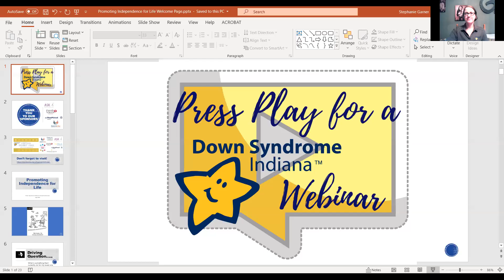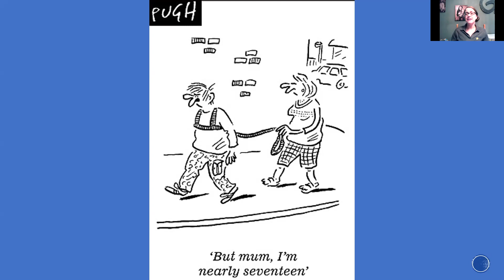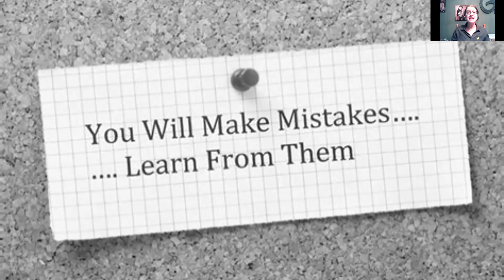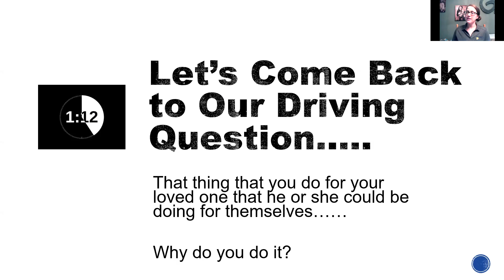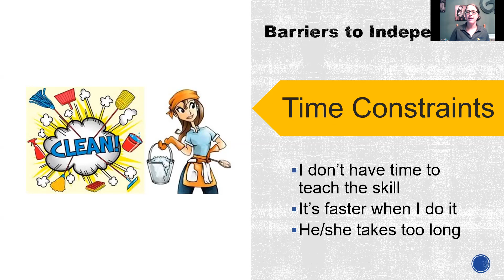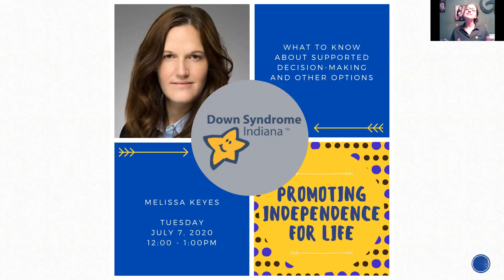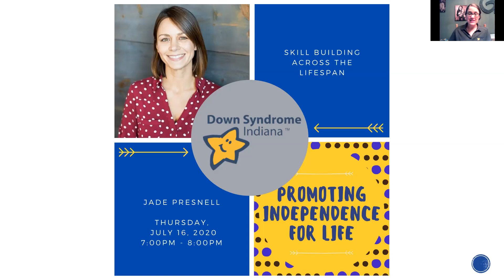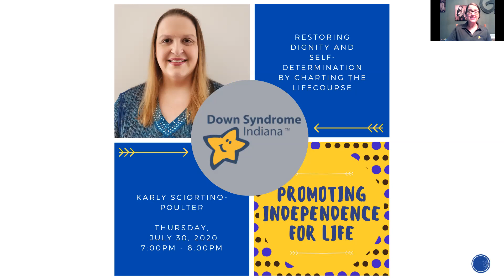Promoting Independence for Life Welcome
Due to social distancing requirements from COVID-19, Down Syndrome Indiana had to move our Annual Conference – Promoting Independence for Life - to a virtual format.
     When:  Tuesdays from 12-1 and Thursdays from 7p-8p during July 2020
     Where:  Zoom Meeting